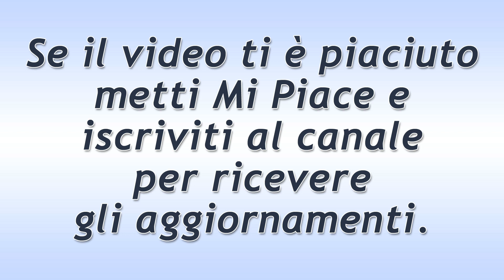Tempesta d'Amore Puntata del 9 Marzo 2020: L'Aiuto Di Linda!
Tempesta d'Amore trama puntata di oggi lunedì 9 Marzo 2020!
Linda si precipita ad aiutare Christoph che si trova in palestra ed è molto debole. Ha luogo un forte scontro tra i due fratelli ove emergono problematiche non ancora risolte. Linda, inoltre,  fa rivivere all’uomo dei dolorosi ricordi che l’uomo aveva rimosso.